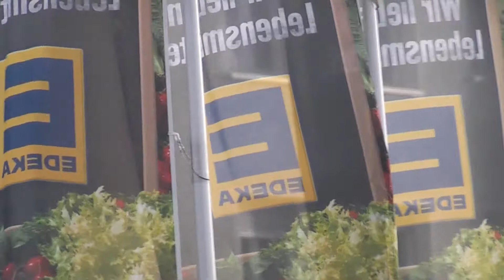motion 56 edeka neubauer althof filmbike live galacom tv mr win invest